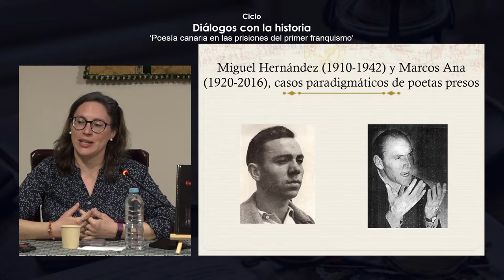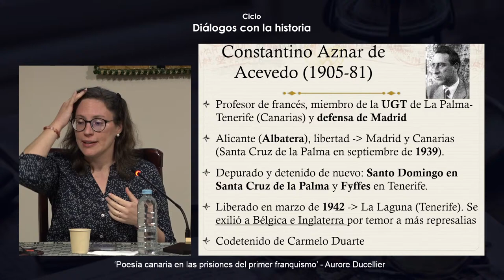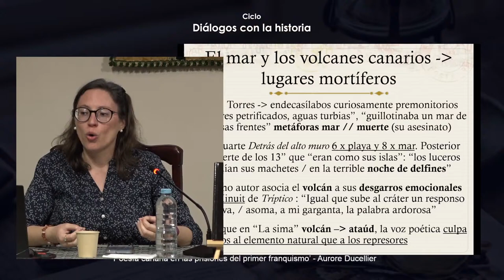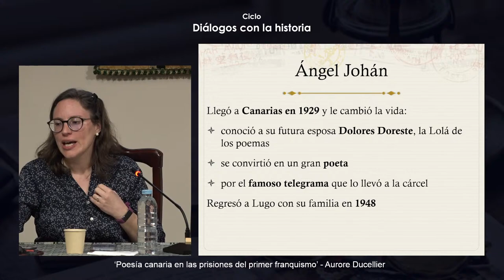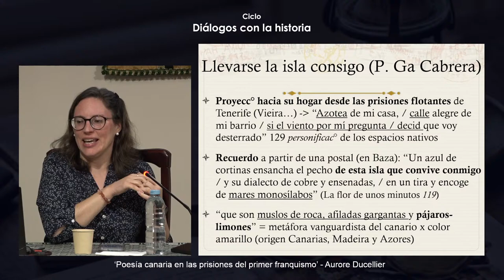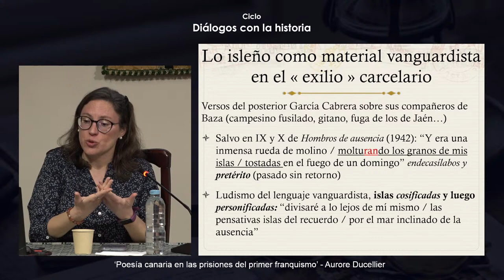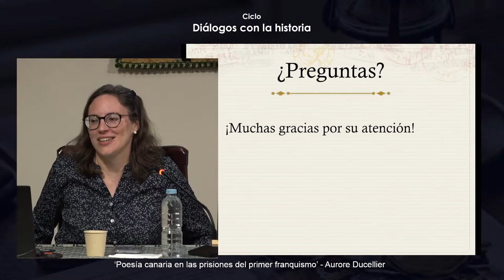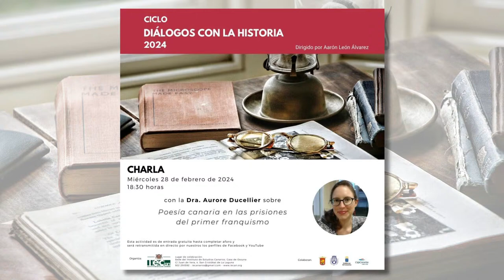Charla con la Dra. Aurore Ducellier sobre ‘poesía canaria en las prisiones del primer franquismo’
Charla sobre ‘Poesía canaria en las prisiones del primer franquismo’ con Aurore Ducellier, doctora por la Universidad Sorbona Nueva Paris 3 con una tesis sobre la poesía en las cárceles franquistas (2016) y catedrática de instituto en el Liceo francés Paul Valéry, Mequinez (Marruecos).

Esta actividad está incluida en el Ciclo ‘Diálogos con la historia’, dirigido por Aarón León Álvarez, doctor en Historia, que se desarrollará a lo largo de este año incluyendo charlas, presentaciones de libros y de documentales.

Organiza:
Instituto de Estudios Canarios (IECan)
Colabora:
Cabildo de Tenerife,  Ayuntamiento de La Laguna, Gobierno de Canarias, CajaCanarias Fundación